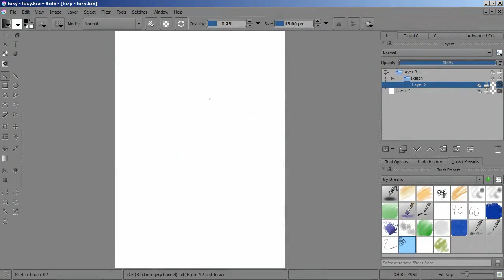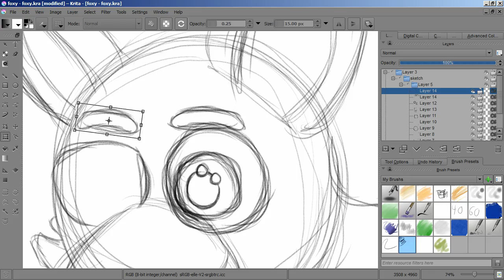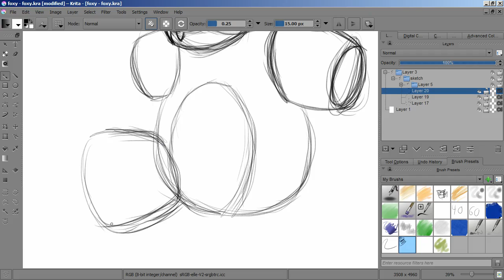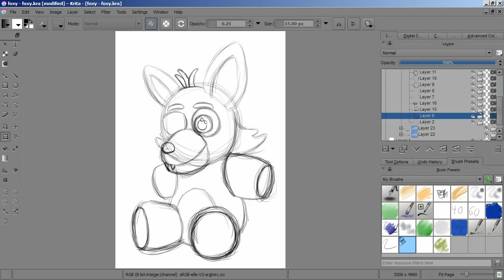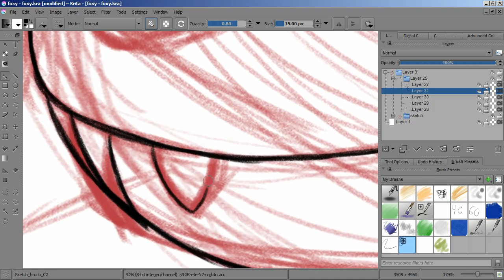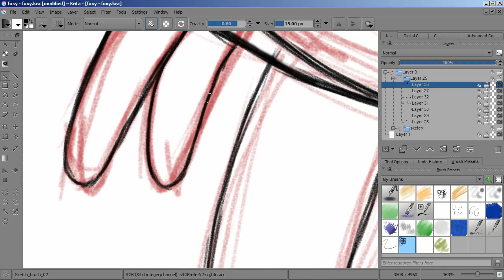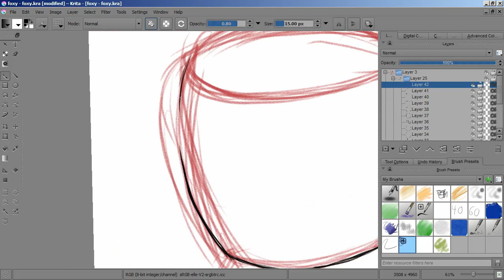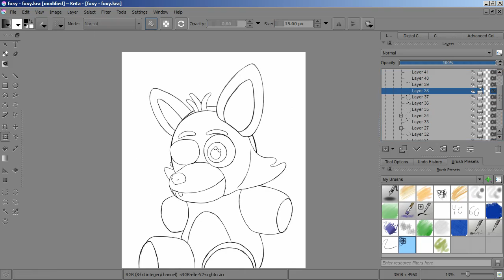Oh, look and foxy plushie: Our thoughts On Care Bears X FNAF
Ah another cosvorver idea, this one a bit darker than our last. ^_^
And a wonderful drawing of plushie foxy.